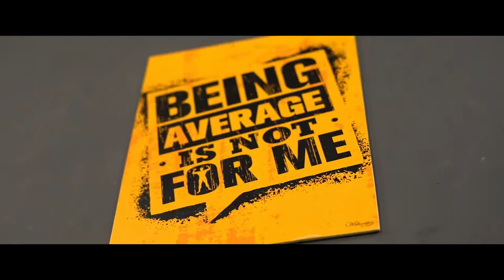Fitzee gym promo